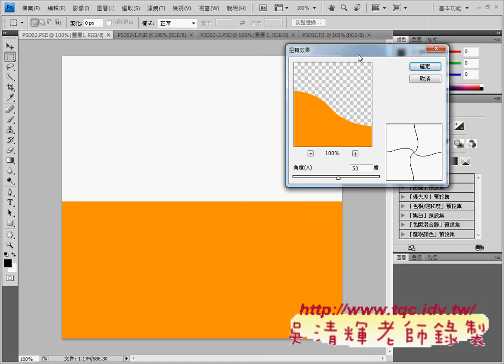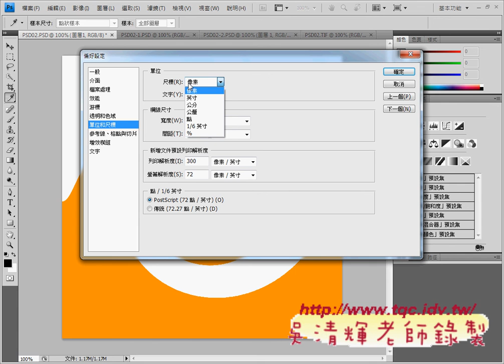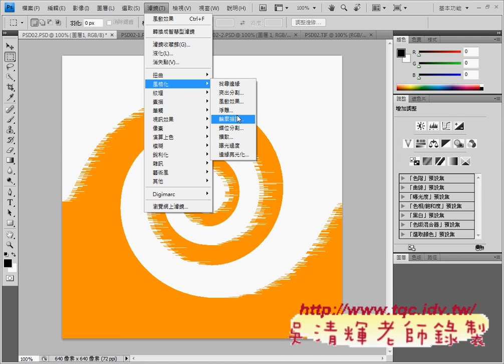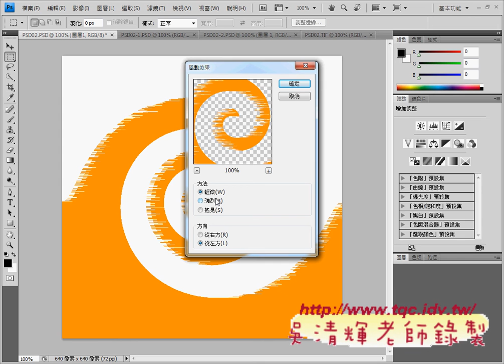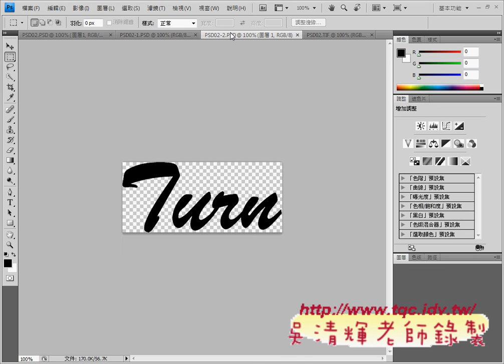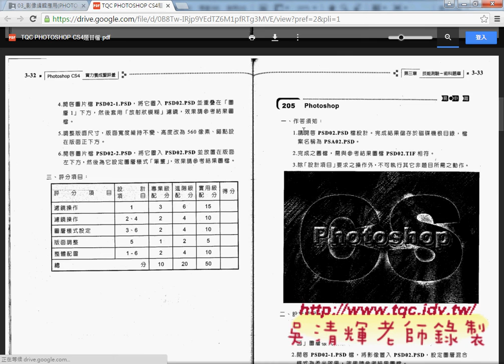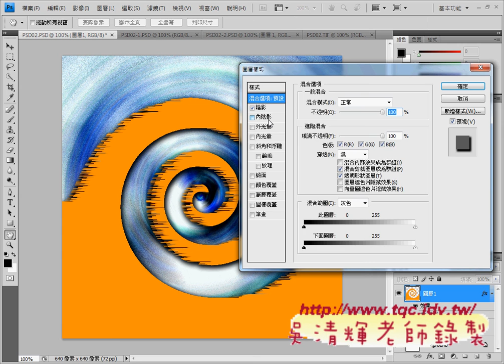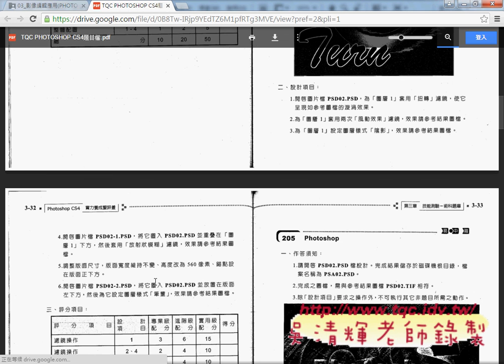01 PHOTOSHOP204題風動與陰影與放射狀模糊效果